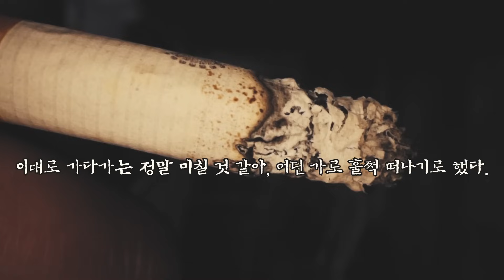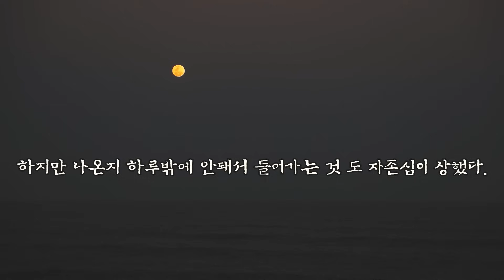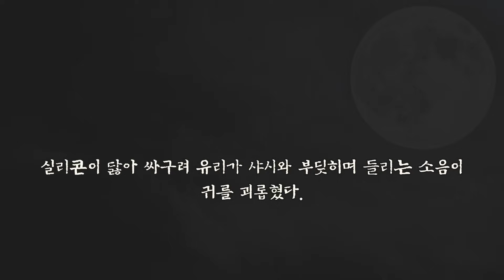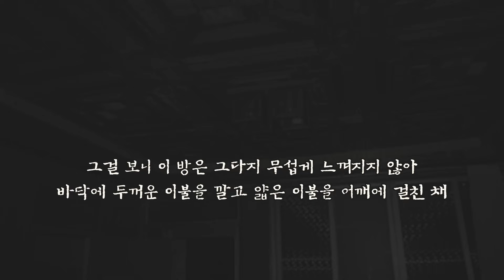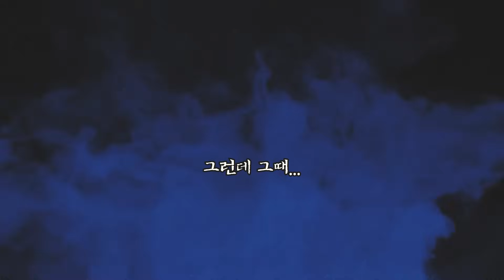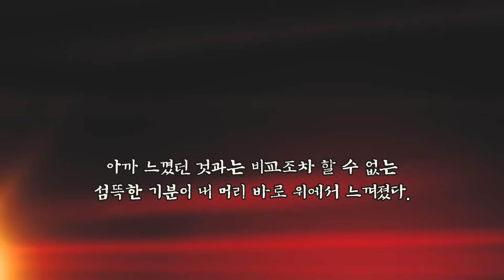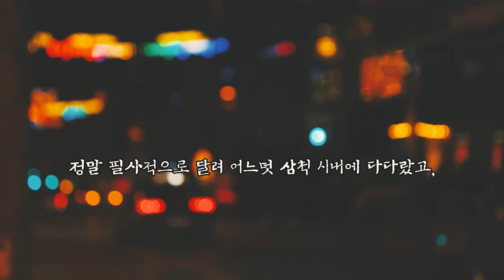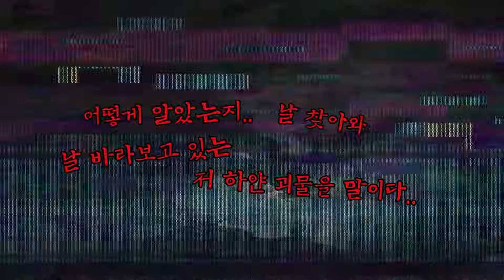아기의 방 '강원도 삼척, 폐가.. '하루쯤은 괜찮겠지'그런 생각이었다.'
한... 10년 전 쯤 이야기이다.

정확한 때를 밝히기는 좀 그렇다.
당시 질풍노도의 시기여서 그런지 몰라도,
하루하루가 너무 따분하고 지겨워서 차라리 죽고 싶었다.
누군가 나를 괴롭히는 것도,
내 일신에 뭔가 문제가 있거나 힘든 일이 있었던 것 도 아니다.
그냥 우울하고 기분이 좋지 않은 게 몇 날 며칠이 계속되었다.

이대로 가다가는 정말 미칠 것 같아, 어딘가로 훌쩍 떠나기로 했다.

어디가 좋을까 고르던 중 아직 크게 개발되지 않았던 삼척이 괜찮겠다 싶어 무작정 삼척으로 떠났다.
아직 고등학생이고, 딱히 크게 돈을 모아 놓은 것도 없으니 오가는 차비 외에는 돈 이랄 것도 없었기 때문에,
삼척에 도착하자마자 그곳 대합실에서 잠을 청했지만
12시 쯤 되자 경비 아저씨가 쫒아 냈다.

이른 여름이었지만 참 더웠던 것으로 기억한다.
흥미로운 이야기를 라디오드라마 로 재구성,
재미있게 들려드립니다.

이번 이야기는 구독자 김초롱 님께서 제보 해주신,
'아기의 방' 입니다.

제보  : 김초롱 님
각색 : 브레이든

◈사연제보/비지니스 문의◈
The contents of this channel stand unique in themselves that have been given permission
from the authors of the original stories to include a distinctive/intrinsic creative value added by Braiden
 -the creator-.

사용한 음악

Kevin MacLeod의 Gnarled Situation에는 크리에이티브 커먼즈 저작자 표시 4.0 라이선스가 적용됩니다.

Kevin MacLeod의 Aftermath - Madness Paranoia에는 크리에이티브 커먼즈 저작자 표시 4.0 라이선스가 적용됩니다.

Kevin MacLeod의 March of the Mind에는 크리에이티브 커먼즈 저작자 표시 4.0 라이선스가 적용됩니다.